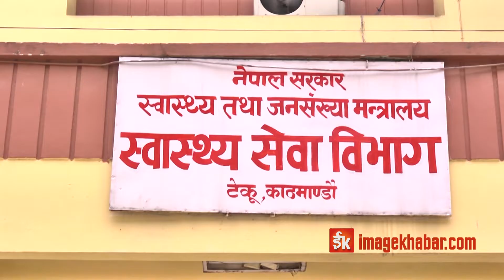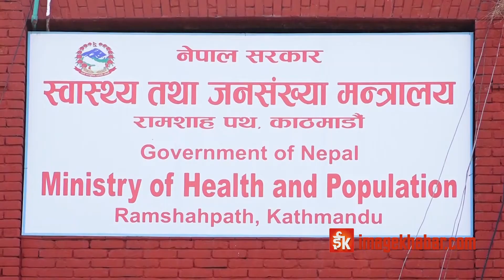मन्त्रालयमा मन्त्रीको मनलाग्दी, जथाभावी सरुवाले स्वास्थ्य क्षेत्र प्रभावित